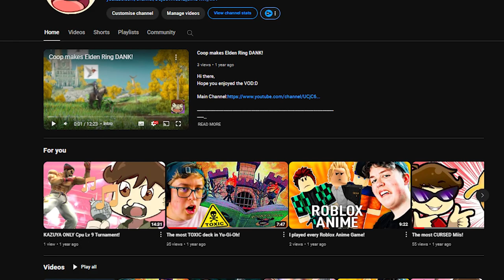I'm back.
Hi there,
i am back...